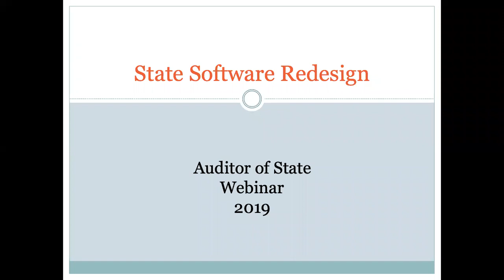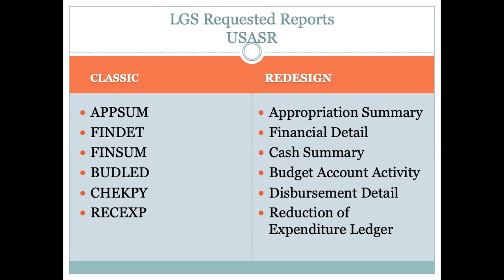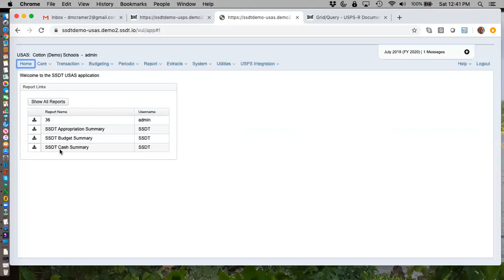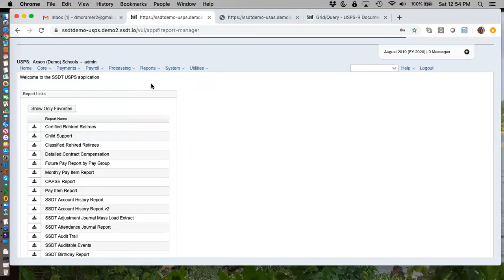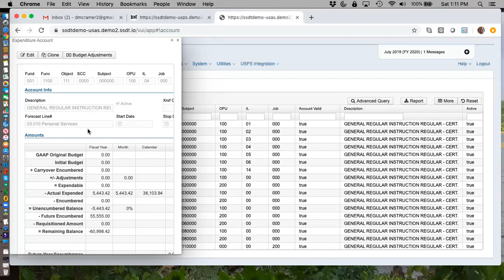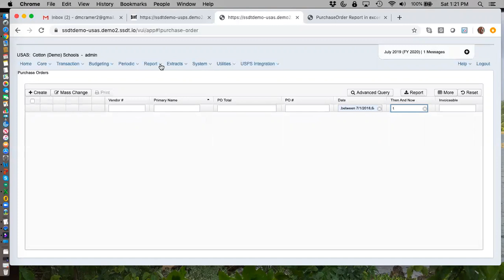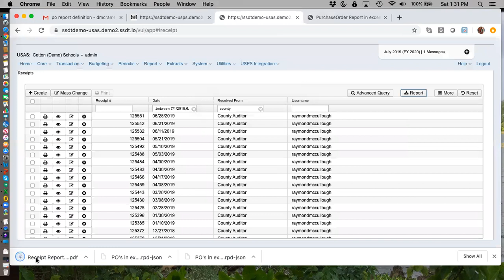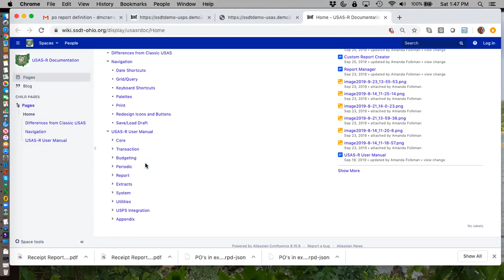Redesign Software Overview for AOS/LGS/Independent auditors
This video includes an overview of the grids and report features as well as tips and tricks to assist auditors in working with the Redesign software.